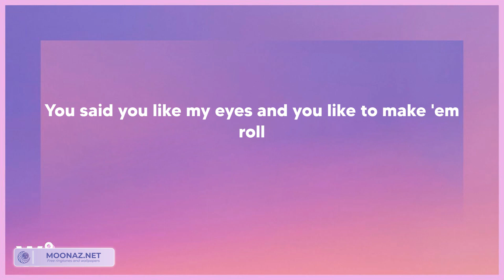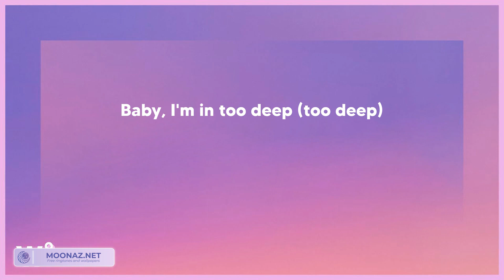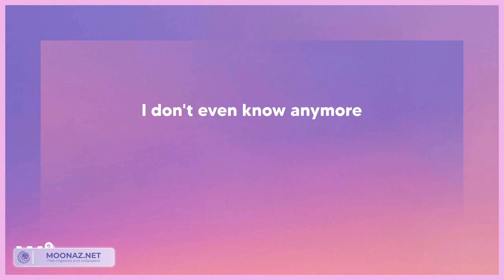Sabrina Carpenter - Nonsense (Tekst/Lyrics)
🎵Tytuł piosenki: Sabrina Carpenter - Nonsense (Tekst/Lyrics)

📃Tekst/Lyrics:
No (yeah)
(La-la) da-ah
(Ah, uh, uh, uh, yeah)
I'm talking, I'm talking (ahh)
I'm talking opposite of soft
I don't even know I'm talking nonsense (ohh)
I'm talking, I'm talking, I'm talking
I'm talking, I'm talking, I'm talking (na-na-na)
Blah, blah, blah, blah, uh-uh-uh-uh
Ahh
I don't even know anymore
Ohh
Most of these aren't gonna make it